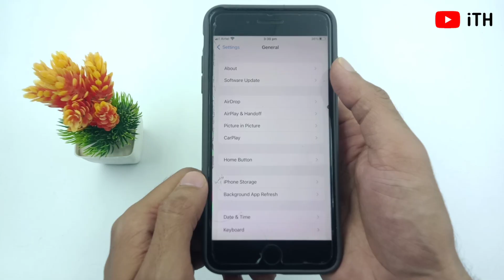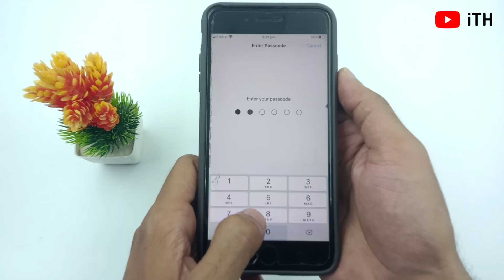iPhone 16 Pro Max Camera Control Not Working After iOS Update | Hindi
Kya aapke sathe same problem he new ios update karne k bad iphone camera control work nhi kar raha ?